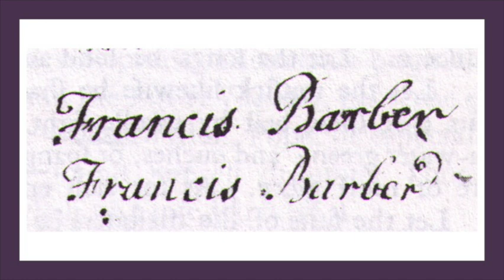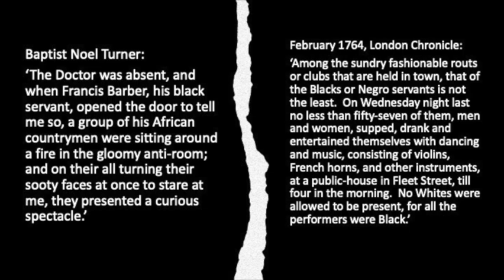Life of Francis Barber 1080WebShareName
A Black History Month talk on the Life of Francis Barber by Layla Davis (Former Assistant Curator at Dr Johnson House) to the Streatham Society on 3rd October 2023